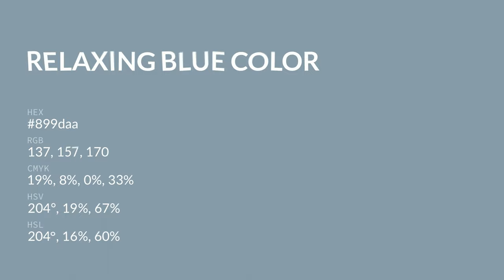Relaxing Blue color 899daa hex color - Blue color - Warm color 899daa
What color is Relaxing Blue ? 899daa hex color - Blue color - Warm color 899daa

Hex 899daa Color Code is also known as Relaxing Blue color.

Hex 899daa Color code in RGB color code model is created after adding 53.73% red color, 61.57% green color and 66.67% blue color.
Hex 899daa Color code in CMYK color (process color) code model is generated after subtraction of 19% cyan, 7% magenta, 0% yellow and 33% black.